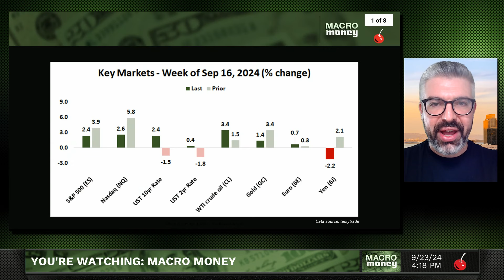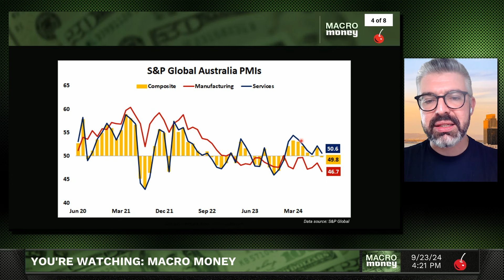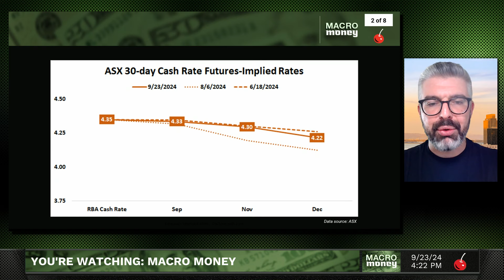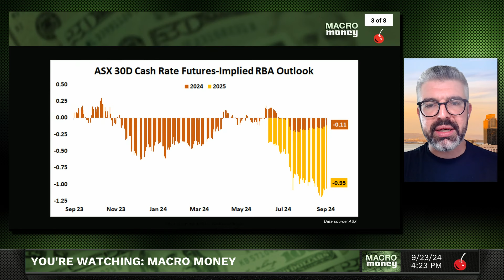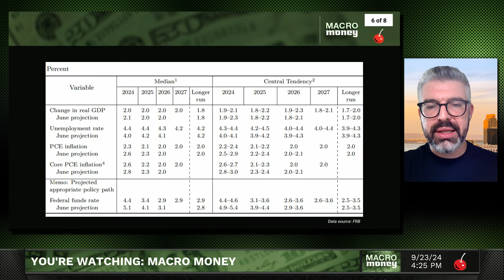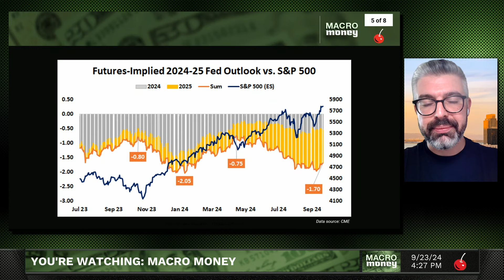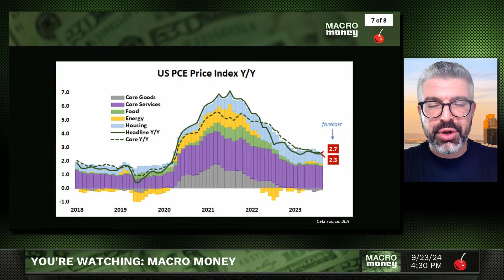Stocks & Fed Rate Cuts: What If Inflation Goes Back Up? | Macro Money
Stock markets cheered the start of Fed interest rate cuts. Will they keep going even if inflation starts to rise again?

tastylive's Head of Global Macro Ilya Spivak previews the the key news flow set to drive markets this week. A speech from Fed Chair Powell and U.S. PCE inflation data are in focus, alongside an RBA rate decision.

READ A SHORT SUMMARY OF THE ANALYSIS IN THIS VIDEO